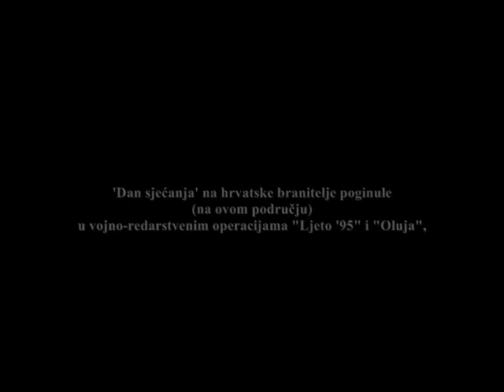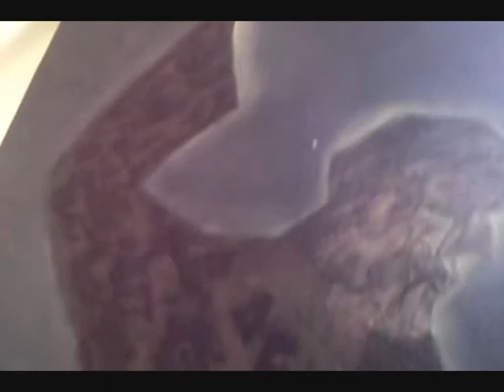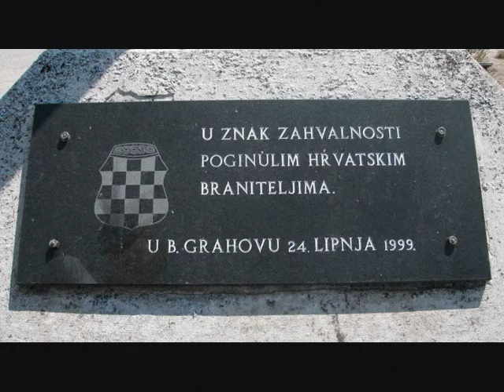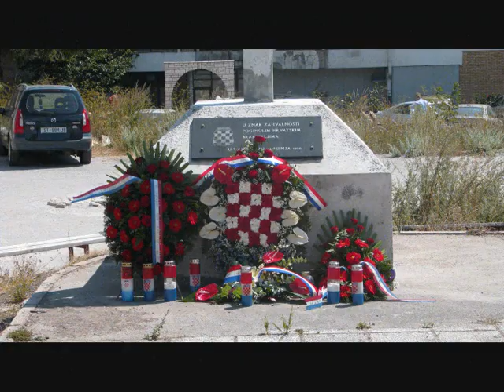Bosansko Grahovo: 'Dan sjećanja', dne 13.kolovoza A.D. 2013.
ORGANIZATORI:

Udruga oboljelih branitelja Domovinskog rata - Split,
Udruga roditelja poginulih branitelja u Domovinskom ratu - Split,
Udruga dragovoljaca i veterana Domovinskog rata HVO-a Herceg-Bosne
Podružnica Bosansko Grahovo
Udruga za očuvanje kulturne i povijesne baštine 'Don Juraj Gospodnetić'
Bosansko Grahovo